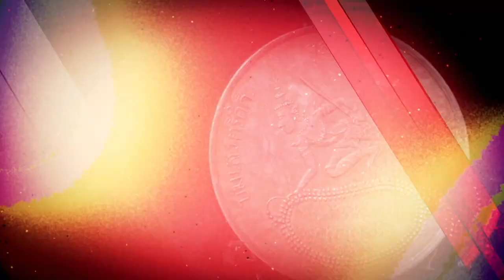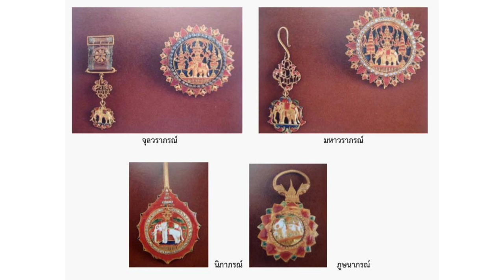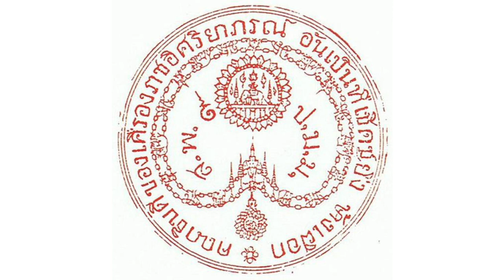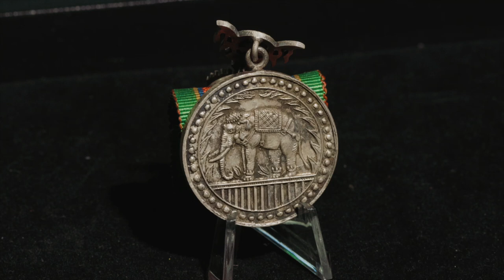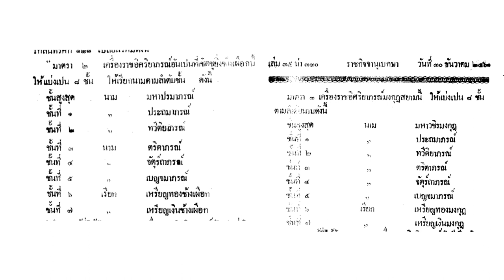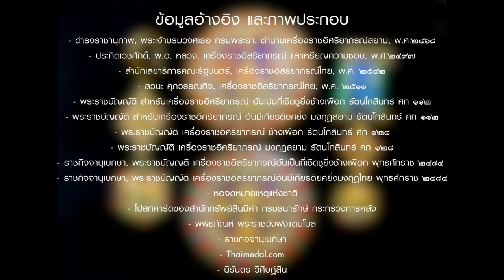เล่าเรื่องผ่านเหรียญ : EP32 เครื่องราชอิสริยาภรณ์ แรกสถาปนา ตระกูลช้างเผือก และมงกุฎสยาม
ความเป็นมาของเครื่องราชอิสริยาภรณ์ มีประวัติความเป็นมาที่ยาวนานตั้งแต่สมัยรัชกาลที่ 5
ซึ่งความหมายของแต่ละชิ้นมีที่มาและความสำคัญที่แตกต่างกันไป
เล่าเรื่องผ่านเหรียญใน EP32 นี้ เป็นหนึ่งในตอนพิเศษที่ท่านผู้ชมจะได้รับฟังความเป็นมาของเครื่องราชอิสริยาภรณ์ของไทย โดย คุณนพพร กีรติบรรหาร อุปนายกสมาคมเหรียญที่ระลึกแห่งประเทศไทย ฝ่ายวิชาการ
📌📌พบกัน วันจันทร์ที่ 25 เมษายน 2565 ที่นี่
✅ เล่าเรื่องผ่านเหรียญ และ